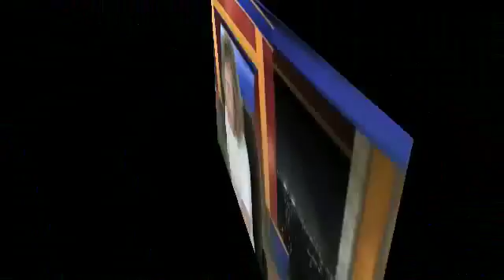Weatherblast Forecast Updated at 4:08pm on 7/1/16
Hot muggy weather